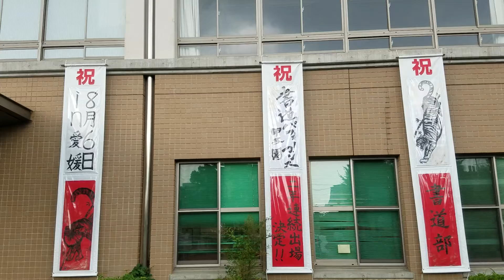第10回書道パフォーマンス甲子園 愛知県立愛知商業高等学校（愛知県）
第10回書道パフォーマンス甲子園出場校紹介
愛知県立愛知商業高等学校（愛知県）